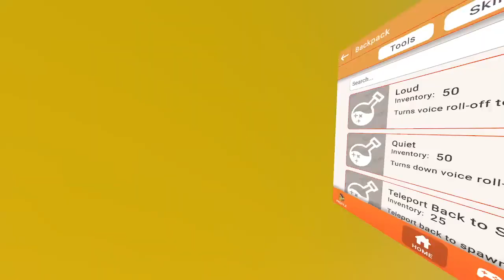Week 9 Game 3 | Oasis Rec Royale Squads League S4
Video for Week 9 Game 3 of Oasis Rec Royale Squads League S4